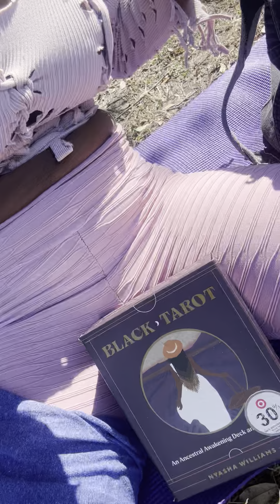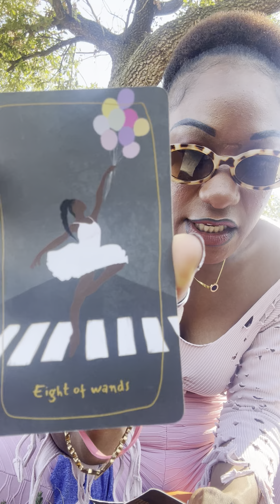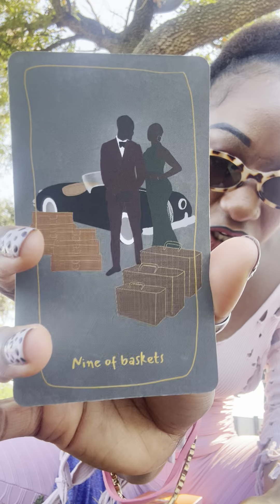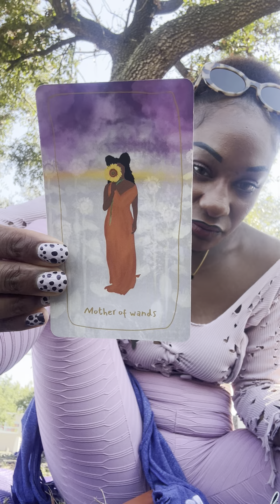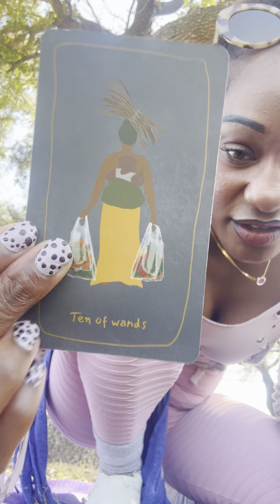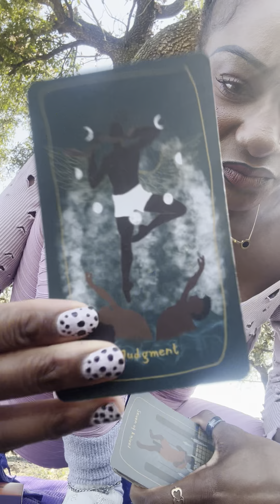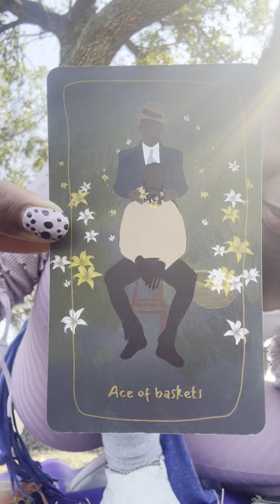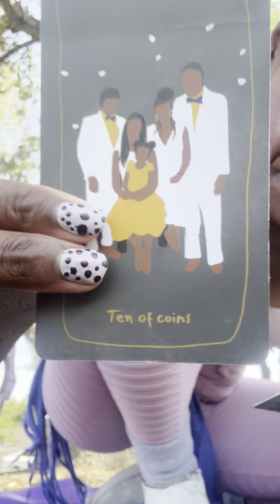The Good out weighs the bad REGARDLESS ☕️❤️🙏🍃🦋🙂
Tarot Collective Reading
Sticks and stones may break my bones but words may never hurt us!
Your COVERED BY THE GRACE OF GODS GOODNESS ☕️❤️🦋🙂